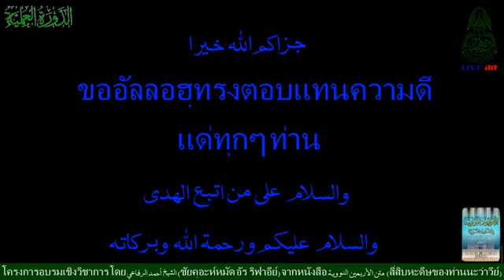"มะตันอัรบะอีน" - ซัยค์อะห์มัดฯ # บ่าย 19 กค.61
Cr. โรงเรียนมะเซาะฮะตุดดีน 2
โครงการอบรมเชิงวิชาการ โดยชัยคฺอะห์หมัด อัร-ริฟาอีย์
ภาคบ่าย วันที่ 19 กรกฏาคม 2561

จากหนังสือ متن الأربعين النووية
("มะตันอัรบะอีน" / สี่สิบหะดีษของท่านนะว่าวีย์)